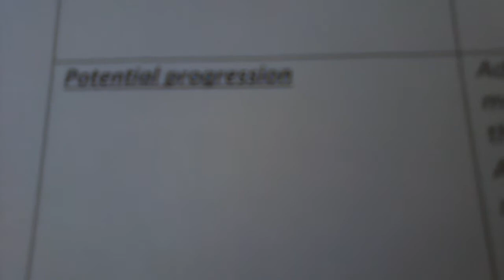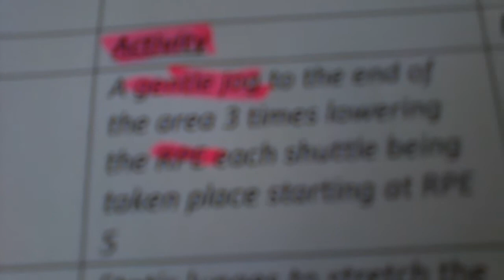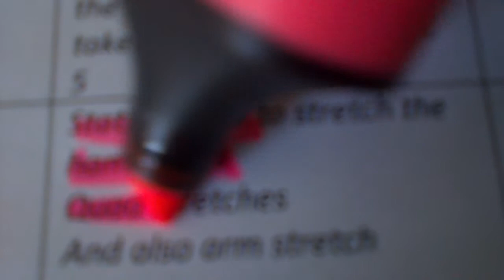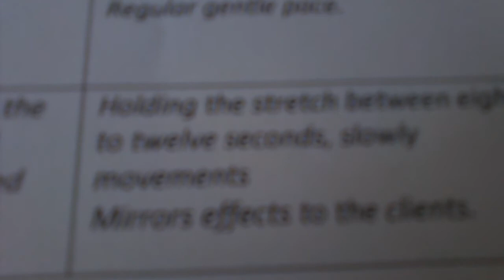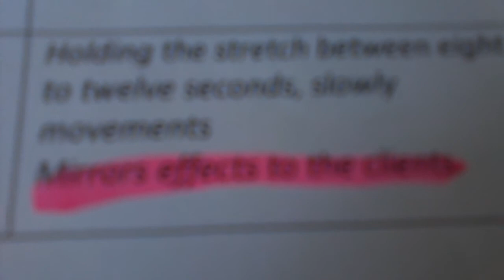Beth G 03 p5 m4 part 5